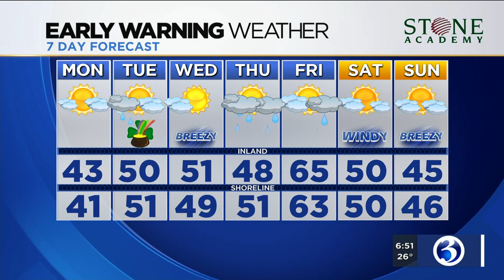FORECAST: Bright today, rain and snow showers possible tonight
Meteorologist Scot Haney said Monday will be bright but cool. Then, a storm system tonight could start with a wintry mix. Here's his Monday morning forecast.